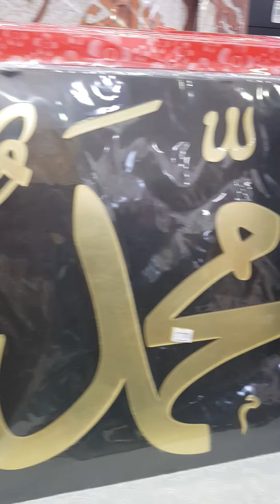City Star Hawally Kuwait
Gala nanamn Ako